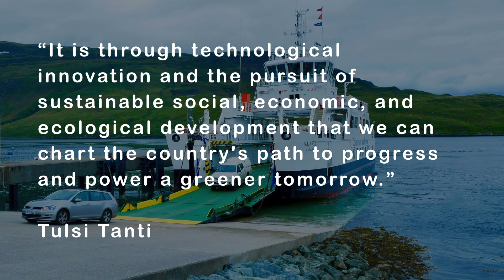Riding the Hybrid Ferry from Sconser to Raasay with Nikolas Badminton, Futurist Speaker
While exploring the Isle of Skye I was told about the world's first electric-diesel hybrid ferry that runs routes from Sconser to Raasay daily. It was dead silent and an awesome way to travel. Watch the video for more insights.